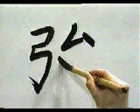Esta es la mejor forma de escribir este KANJI | GAMBATEANDO - Japones Para Todos con Teshimide 深い日本語